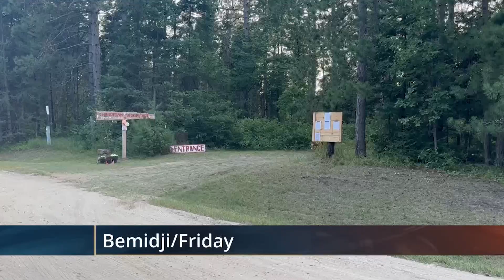Northwoods Experience: 'Christian Woodstock' Brings Worshipers Together for Outdoor Festival